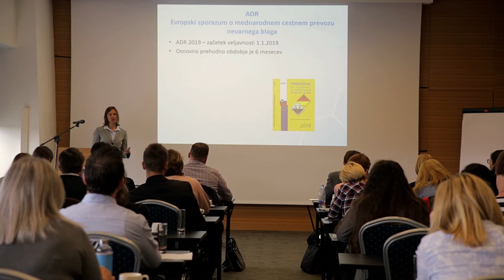ADR in roki veljavnosti?